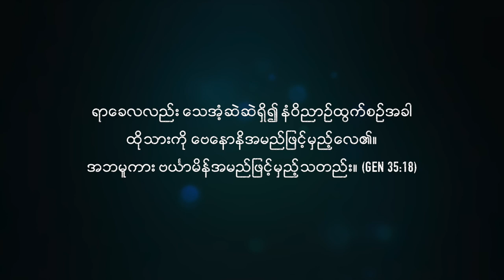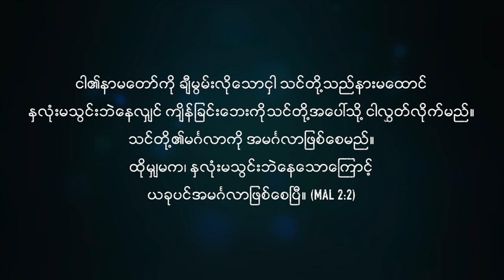ချီးမွမ်းခြင်း | Pastor Zaw Lin Aung